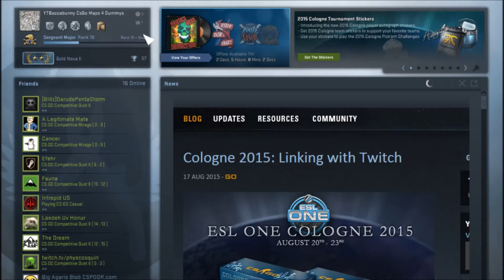Cs:Go "Competitive Gold Nova 2" *Solo Queue* (Part 1)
Hey guys baccabunny here playing csgo competitive! Exciting huh?

Stalk me!